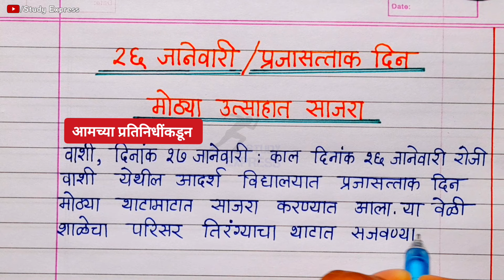26 जानेवारी बातमी लेखन | 26 January vrutant lekhan marathi | प्रजासत्ताक दिन वृत्तांत लेखन मराठी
26 जानेवारी बातमी लेखन | 26 January vrutant lekhan marathi | प्रजासत्ताक दिन वृत्तांत लेखन मराठी